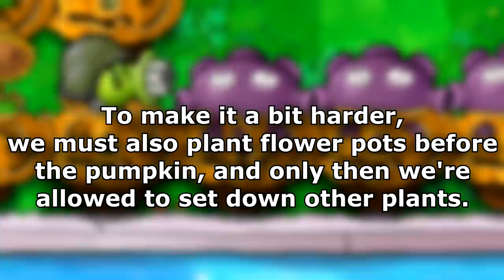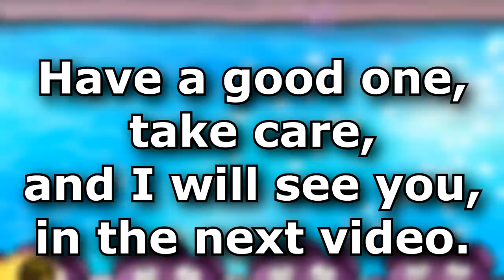Flower Pot And Pumpkin Must Be Planted First | Plants VS Zombies Challenge